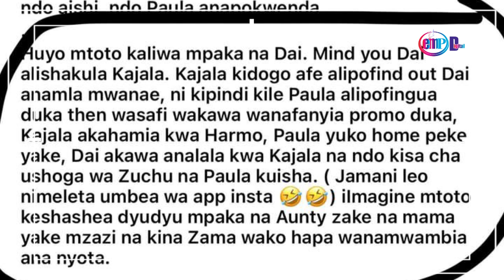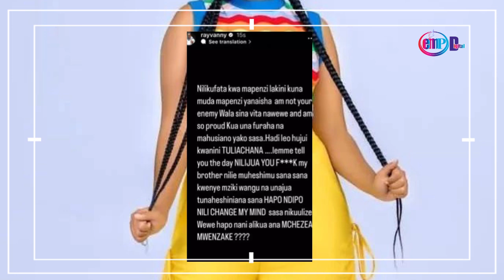DIAMOND ametuhumiwa kuvunja PENZI la PAULA na RAYVANNY, Siri imefichuka alilala na Mtoto wa KAJALA